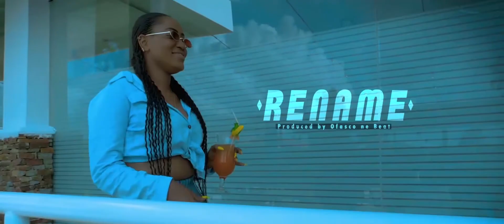2019 Music Video ShowReel.....Directed by Wagon